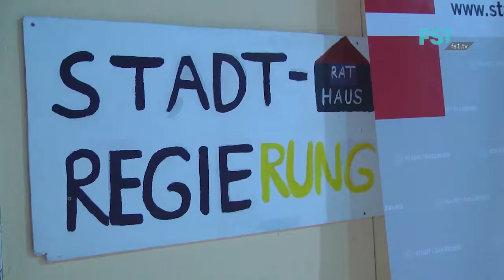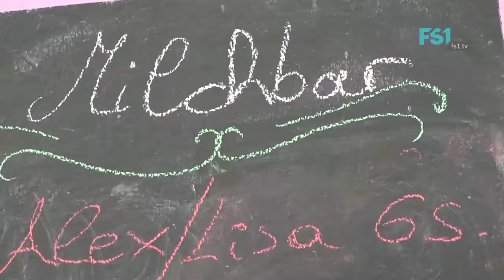Kinderstadt 2019 | Mini TV | Tag 04 | FS1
In der Kinderstadt wird gelebt wie in der Erwachsenen-Welt, nur geben Kinder und Jugendliche den Ton an. Oftmals bestreiten sie den Alltag besser, als so manch Erwachsener es jemals schaffen wird. Auch bei FS1 traten viele junge RedakteurInnen ihren Dienst an und fingen viele Eindrücke vom Geschehen vor Ort ein.